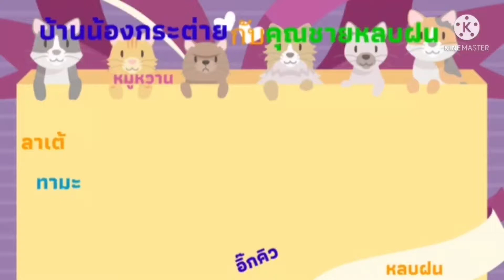ต้นอะไร🏜